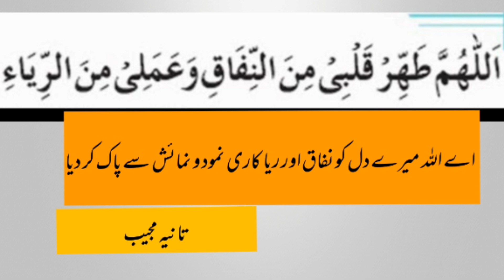Riyakari se bacne ki dua/dil ki her bimari se bacne ki Dua by Tania Mujeeb